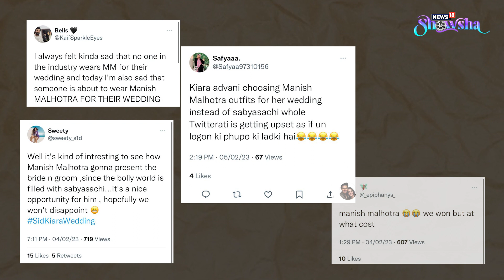SidKiara Wedding | Kiara Advani To Be A Manish Malhotra Bride? | 5 Times She Rocked An MM Creation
Kiara Advani is set to become Sidharth Malhotra's bride. And we could not be more thrilled. What we are actually surprised about is her choice for designer for her wedding trousseau. It's Manish Malhotra. We haven't exactly seen celebrity brides wearing an MM creation. So this does make us excited about Kiara's bridal look. She has anyway always rocked an MM ensemble. Watch the video where we walk you through five such occasions where she wore a Manish Malhotra ensemble and won us over!